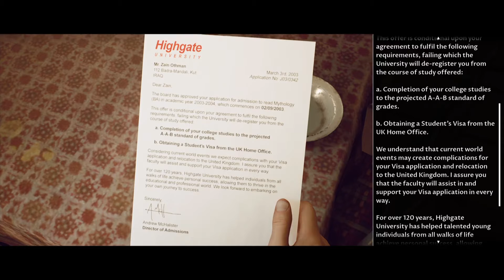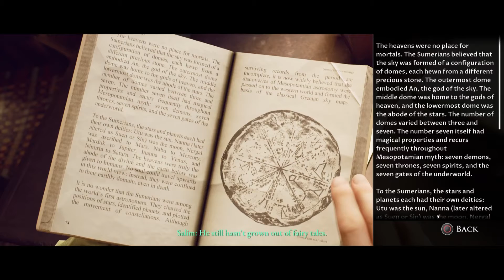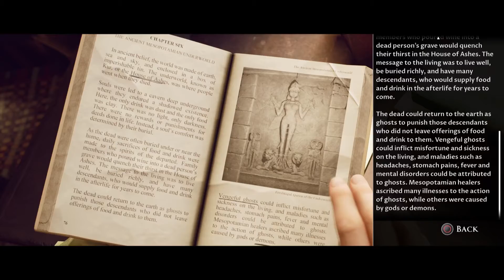The Dark Pictures Anthology | House Of Ashes | Theatrical Cut | Part 3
The Dark Pictures
Anthology